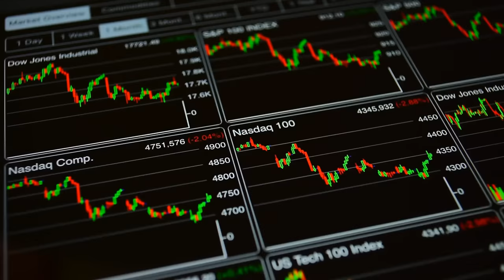Elon Musk’ın Amacı ABD Değiştirmek mi, Kendi İmparatorluğunu Güçlendirmek mi?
Elon Musk'ın ABD seçimlerinde Donald Trump'a verdiği büyük destek, Tesla, SpaceX ve Twitter gibi şirketlerinin kayda değer değer artışları görmesiyle önemli ölçüde karşılığını verdi.

Ama Musk'ın çok daha büyük hayalleri var.

00:00 Elon Musk'ın Cesur Siyasi Kumarı
00:14 Seçim Sonrası İş Patlaması
00:59 Musk'ın Yeni Hükümet Rolü
01:38 Dodge Projesi: Bürokrasinin Yeniden Tanımlanması
02:02 Musk Yönetiminde Twitter'ın Dönüşümü
03:23 Zorluklar ve Eleştiriler
08:00 Amerikan Ekonomisi Üzerindeki Potansiyel Etkiler
09:04 Sonuç ve Kişisel Görüşler